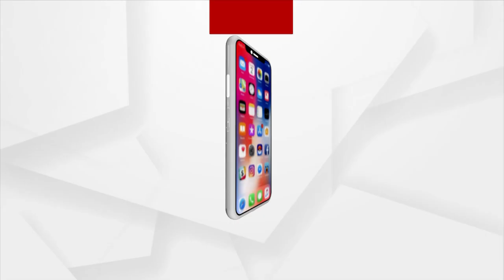Road Mishap Cases Increasing In Odisha